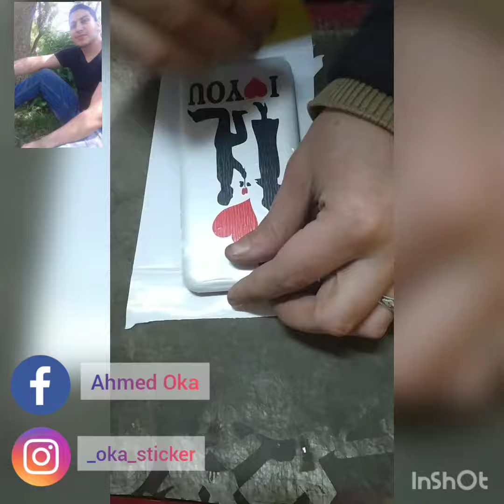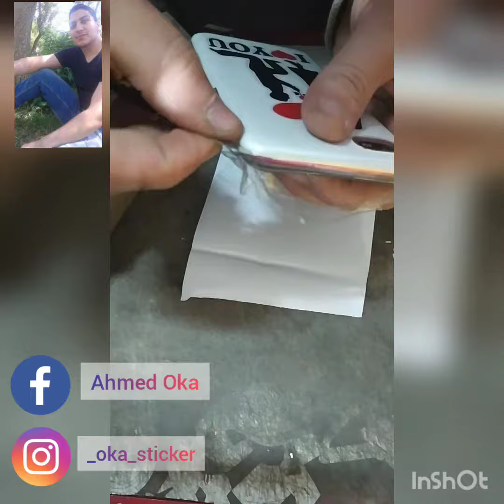تفيم فون بنت الجيران